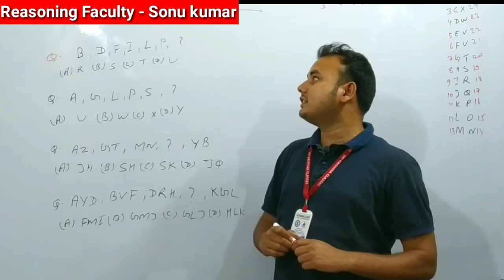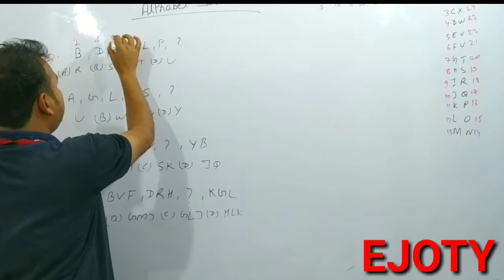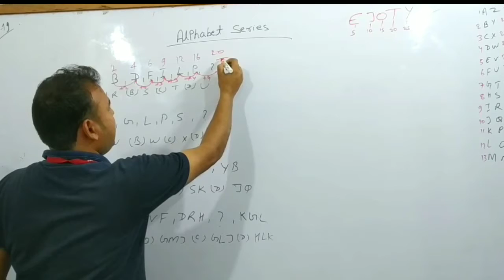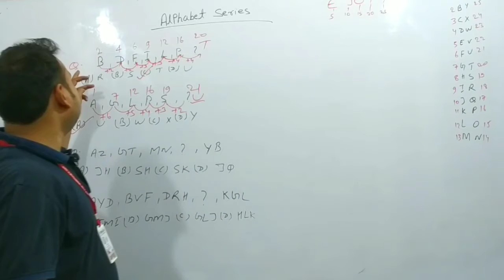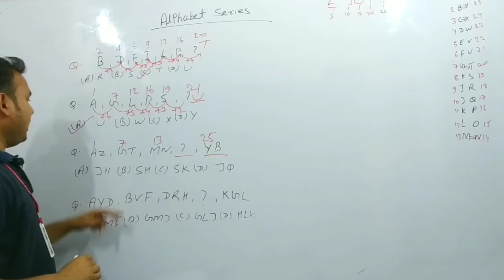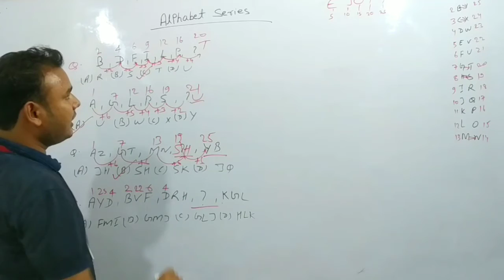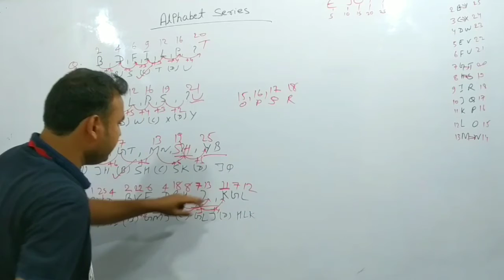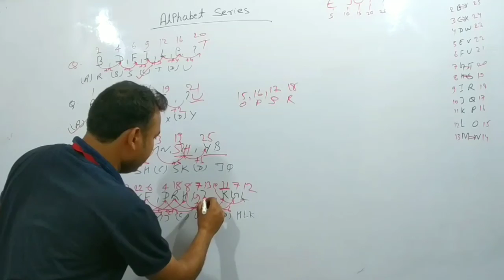Reasoning || Alphabetical Series || SSC,BANK,RLY || Tricks ||Reasoning पढ़े Trick से By Sonu Kumar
In this you will about the Reasoning || Alphabetical Series  || SSC,BANK,RLY || Tricks ||Reasoning पढ़े Trick से By Sonu Kumar

We changing so many life through our videos.

We provide you video on these subject Math, Science, Social Science,English, Reasoning and Computer.

We provide one video Everyday from different subject that is useful for every class students.

For study live in our classroom with our expert👇

We are also provide offline mode education for class V To XIITH (All Subjects & Only CBSE Board)

ADDRESS- postal park,Indira nagar road no 4 Near RAMVILASH CHOWK Patna 01

If you have any doubts than you can ask us in the comment box and you can also suggest us a topic that you want to learn in next video.
we will definetely make video on that topic for you.